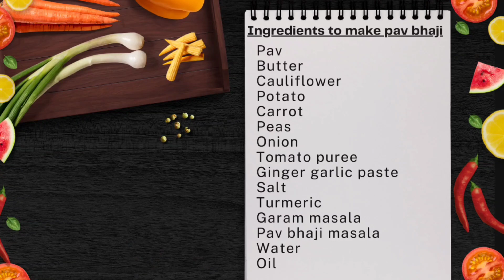Pav Bhaji Recipe | Pav bhaji kaise banate hain | Ramadan recipes | Street style | Cookbookrecipe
Pav Bhaji Recipe | Pav bhaji kaise banate hain | Ramadan recipes | Street Food | Cookbookrecipe